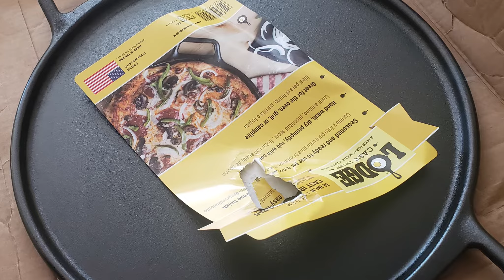Unboxing dosai kal | How to season new Cast iron pan for dosai | Lodge Pre-Seasoned Cast iron tawa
palsuvaipazhagu In this video shows How to season new Cast iron pan for dosai

This is pre-Seasoned tawa so no need to season for long time...